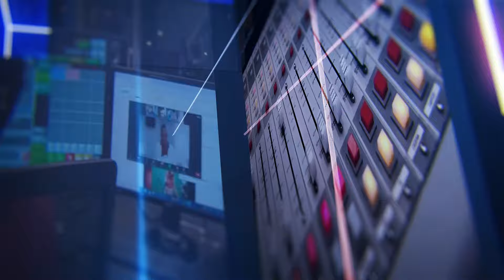Nuevas revelaciones en el caso de Aidita Ati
Invitado: Vladimir Porojnia

NotiMundo A La Carta, con Gisella Bayona